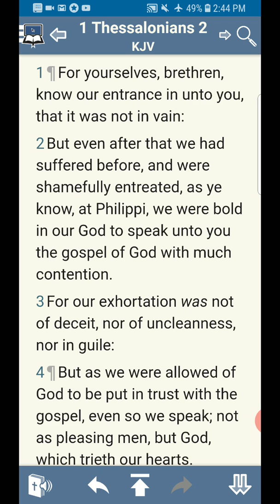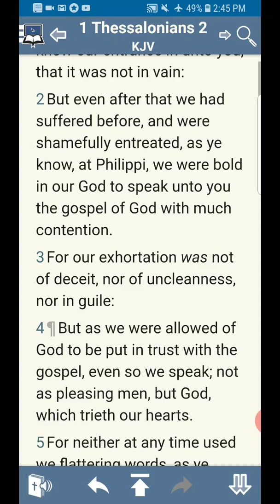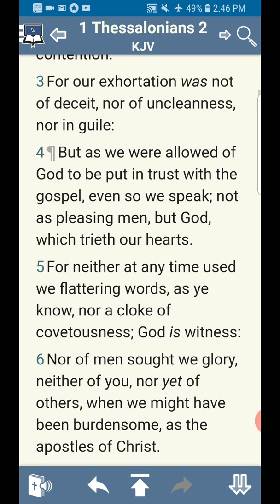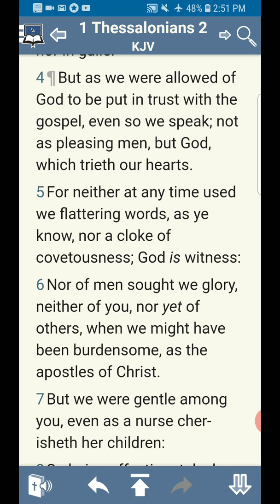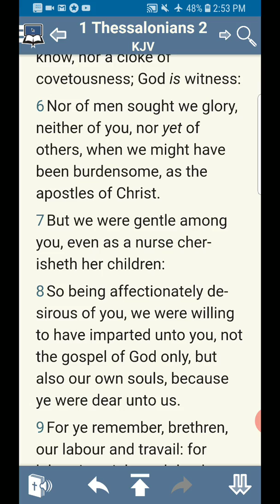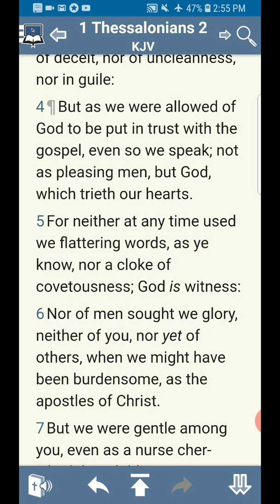. Brief message about speaking the word without man pleasing